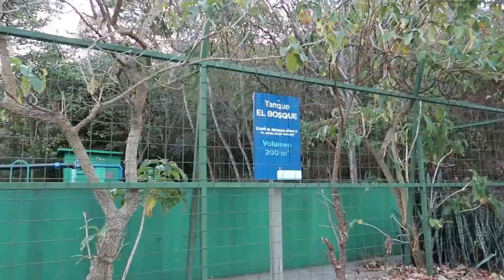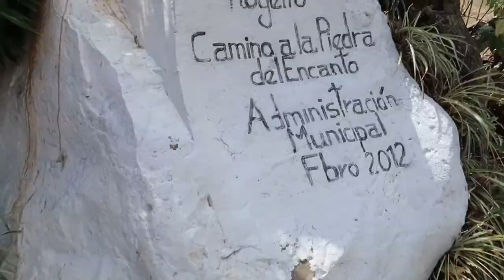Subiendo La Carpintera TicoFAm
Subir una montaña, un cerro, las escaleras, es siempre un logro. Llegar a la cima, no lo es todo, sino el recorrido.
Cuando grabamos estos videos, sería muy fácil solo concentrarse en la llegada, en la vista, o en la catarata, etc.
Nosotros en TicoFAm creemos que hay que grabarse en la memoria de la experiencia, todo el camino, desde que saliste en la madrugada, como fue cambiando el clima, como fue calentando la mañana, la vegetación que encontraste y los obstáculos que pasaste, y sí, llegaste a la cima, pero no hubiera sido posible sin el esfuerzo de recorrer el camino.

Por eso, nuestros videos pueden ser largos, pero como resumir una caminata de 7 u 8 horas, en 3 minutos sin perder la escencia de esta filosofía: no importa el destino sino el recorrido.

Entonces esta vez fuímos a la Carpintera, un cerro en Tres Ríos, y nos tomó unas 7 horas, incluyendo un tiempo para comer y descansar rapidamente, y las famosas selfies que no pueden faltar.

Al final del recorrido, fueron como unos 15 kilómetros, por distintos escenarios, pero cómo lo disfrutamos. Fue cansado sí, pero cada caminata se hace más fácil, por eso hay que practicar.

Síganos en TicoFAm para conocer los senderos de Costa Rica, donde acampar y como tener tiempo en familia. Son buenas ideas que pueden usar para compartir con sus seres queridos.

Gracias por el apoyo, subscribirse al canal, comentar nuestros videos y compatirlos. Hacemos esto porque nos encanta la naturaleza, y nos encanta Costa Rica y pasear.

Este es el video del campamento que hicimos en Iztarú.